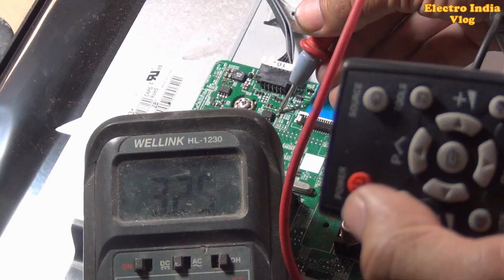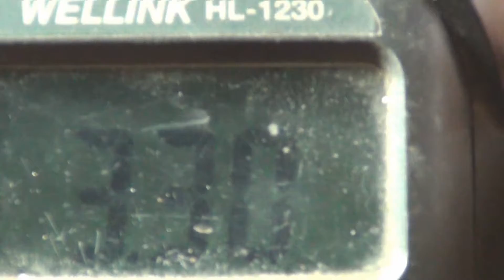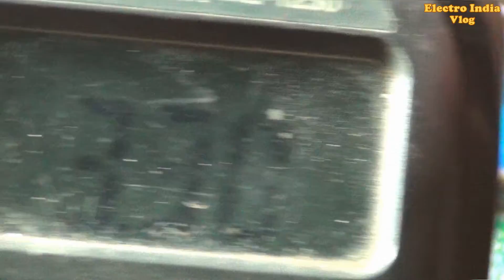REPAIR TV SAMSUNG UA24H4100AR run automatically off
REPAIR TV SAMSUNG UA24H4100AR
Run automatically off